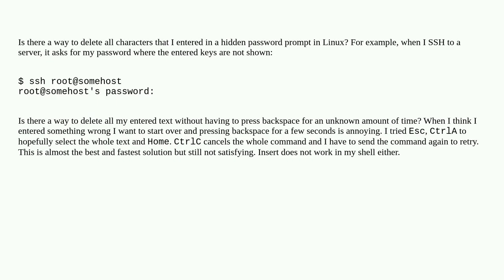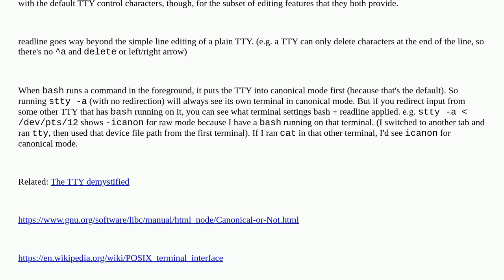Delete entered password in hidden password prompt (Linux) with shortcut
A special thanks goes out to the community

  terminal linux keyboard-shortcuts passwords